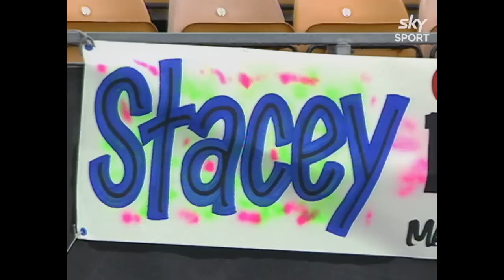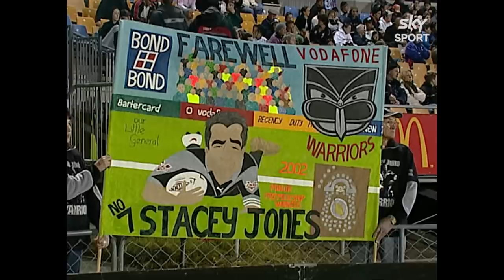"The Little General" Stacy Jones | Once A Warrior with Monty Betham